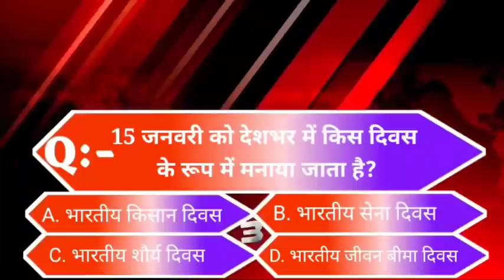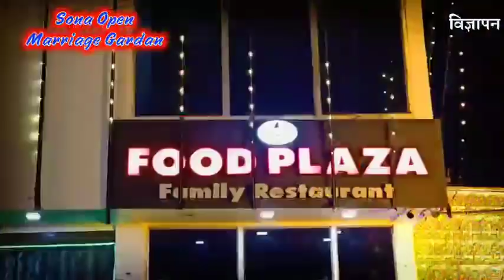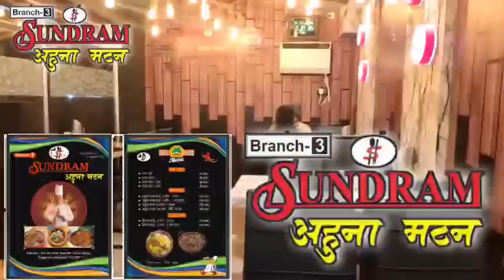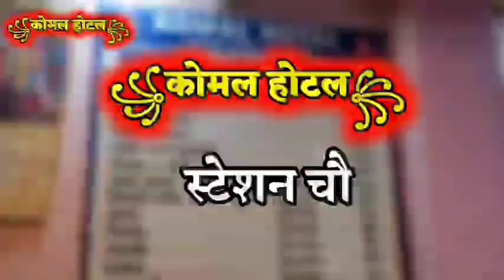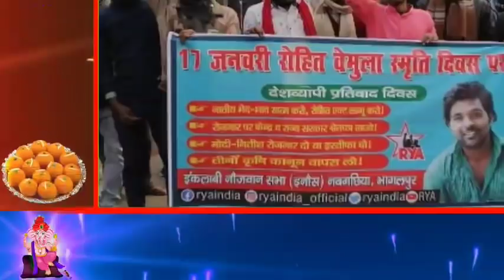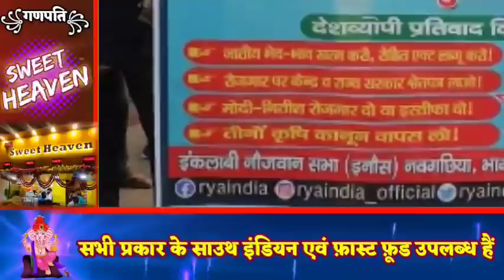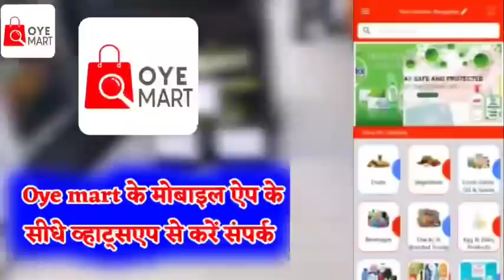BHAGALPUR-NAUGACHIA NEWS// भागलपुर, नवगछिया सहित आसपास की ख़बर (18/01/2021)//GSNEWS